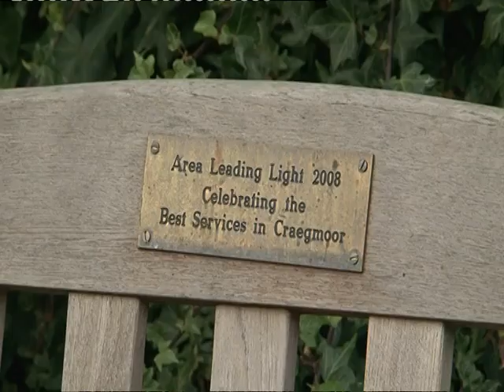Strathmoor College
A film used at a conferance to show the wok of strathmore college, and why they should be considered as a potential winner of the leading lights competition.